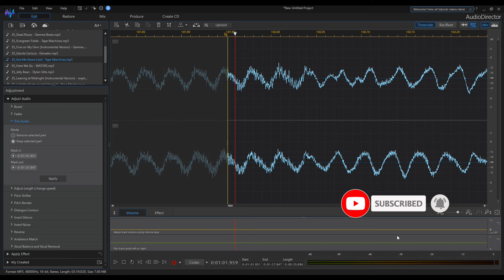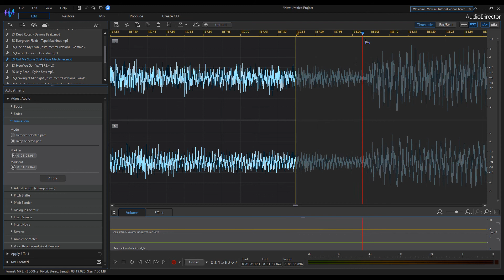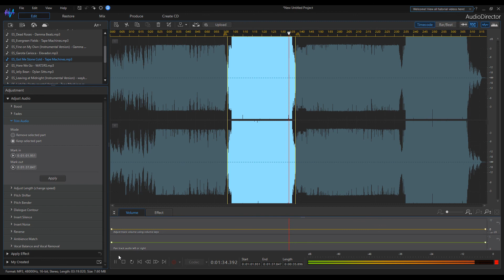🎼 How to trim audio ? | AudioDirector 11(365) Tutorial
In this audiodirector audio editing series, I will walk you through the audio trim features. Trimming audio is essential in audio editing. In this video, you will learn how you can trim an audio clip using audidirector. You can find out what a quick preview is. And how to adjust the trim position. and zoom in to audio signal at exact position easily.

I used the following applications to make this video
   Cyberlink PowerDirector 19(365)
   Cyberlink AudioDirector 11(365)
   Cyberlink Screen Recorder 4